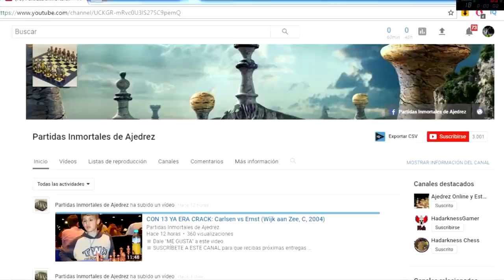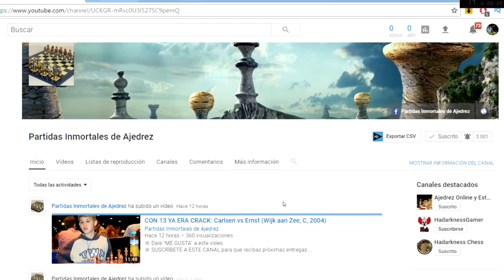Las aperturas en el ajedrez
En este videos verán las direfentes aperturas en el juego de ajedrez